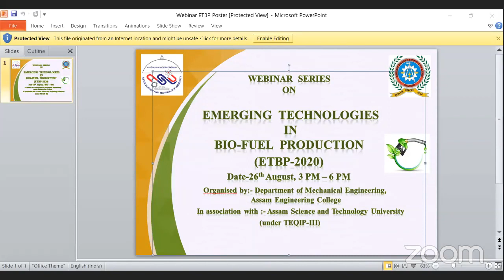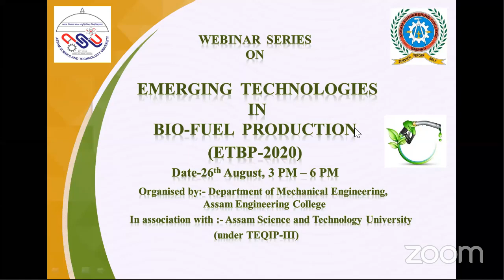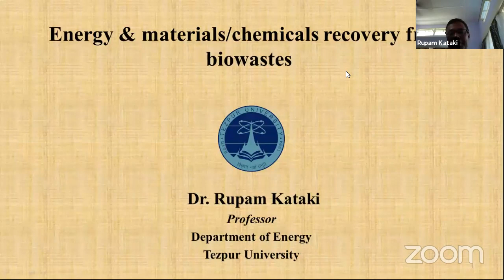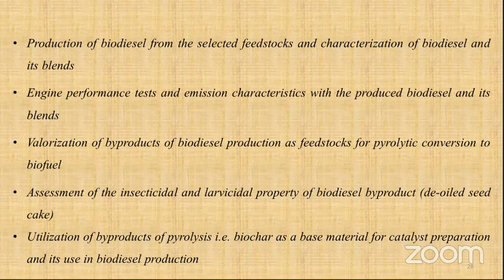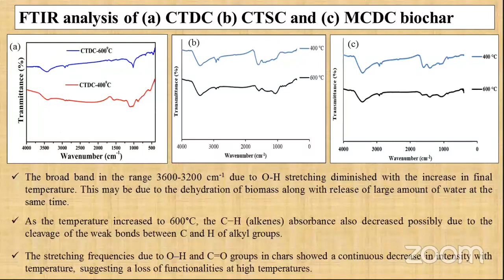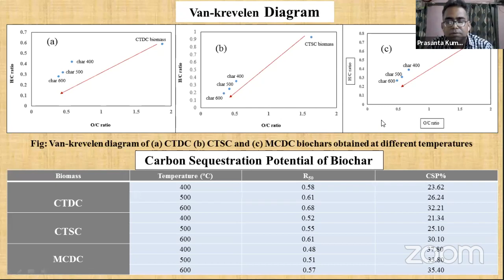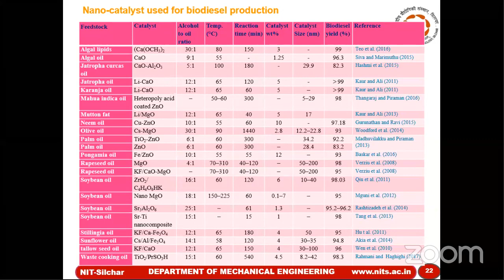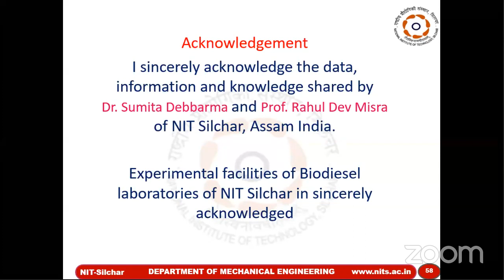WEBINAR SERIES ON "EMERGING TECHNOLOGIES IN BIO-FUEL PRODUCTION (ETBP-2020)" DAY 1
EMERGING TECHNOLOGIES IN BIO-FUEL PRODUCTION (ETBP-2020)
TIME ( 3PM to 6 PM ) ON ( 26th – 27th August 2020 ).
Organised By:- DEPARTMENT OF MECHANICAL ENGINEERING, ASSAM ENGINEERING COLLEGE.
In association with ASSAM SCIENCE AND TECHNOLOGY UNIVERSITY  ( under TEQIP III )
                                     ____________DAY 1__________
                                            26TH AUGUST 2020
First Lecture by Dr. Rupam Kataki, on "Low value bio waste valorization to energy and chemicals with zero wastage."
Second Lecture by Dr. Biplab Das, on "Advances in production and usage of bio-diesel as an alternative fuel."

Hope you all Learn Something from the Webinar Series ETBP-2020.